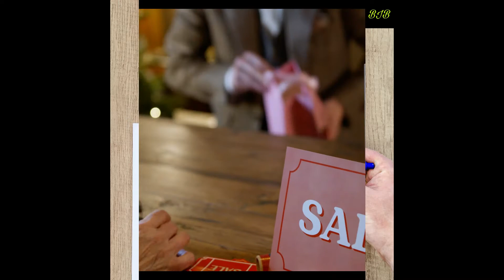High Price = High Quality | Low Price High Quality Products